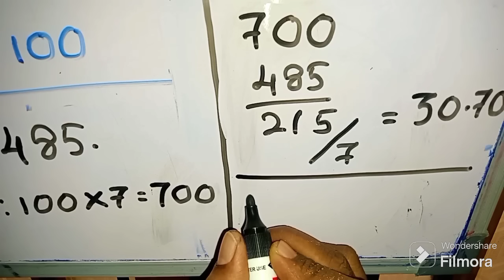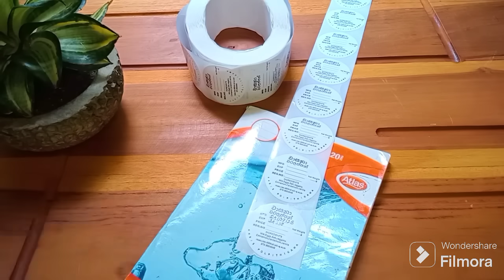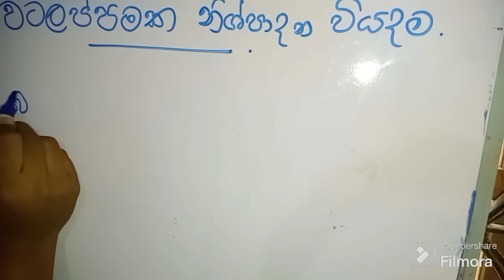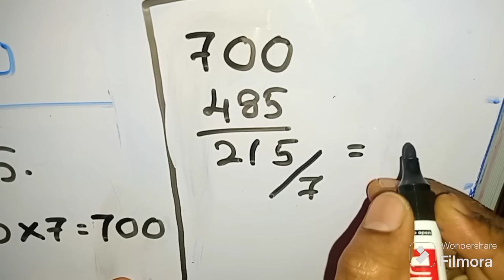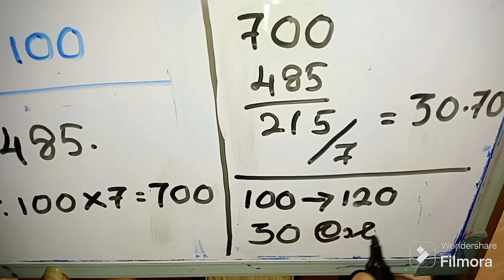ඉහළ ඉල්ලුමක් තියන සල්ලි මවන බිස්නස් එක..💪/how to start business at home/ස්වයං රැකියා/ape gedara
self business ideas
home business
home business ideas
ස්වයං රැකියා 2024
ස්වයං රැකියා අදහස්
ස්වයං රැකියාවක් ගෙදරදීම
ස්වයං රැකියා රෙසිපි
වටලප්පන් බිස්නස්
වටලප්පන් බිස්නස් එක කරන්නෙ කොහොමද
ස්වයං රැකියා කරන්න අදහස්
swayan rakiya adahas
swayan rakiya 2024
swayan rakiya recipe
swayan rakiya ideas
watalappan business
watalappan business eka karana widiya